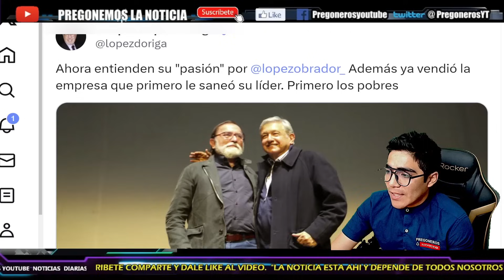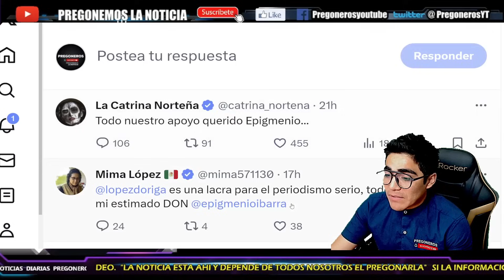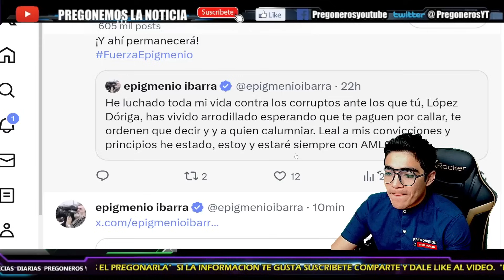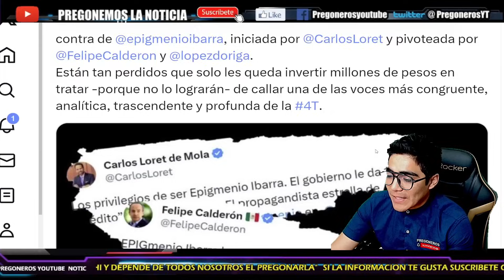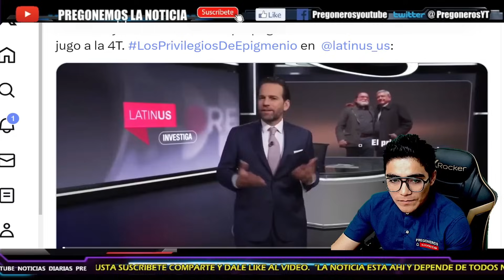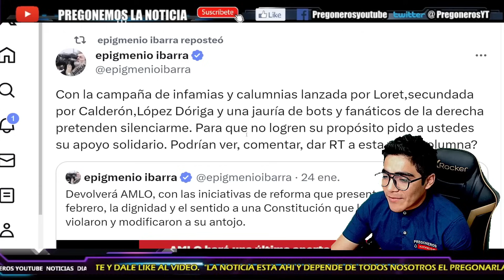¡SE CALIENTA EPIGMENIO Y LE PEGA! ¡TODA TU VIDA HAS ESTADO ARRODILLADO! TREMENDA MADRINA A DORIGA!